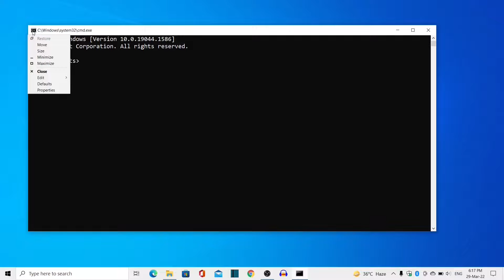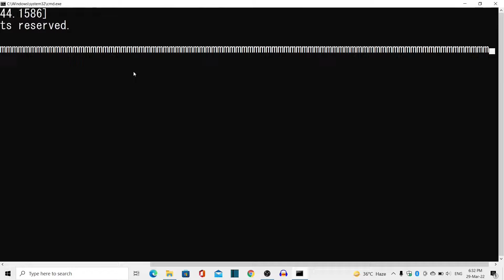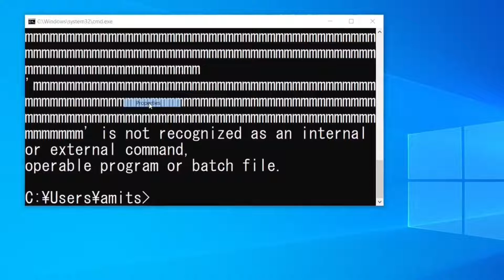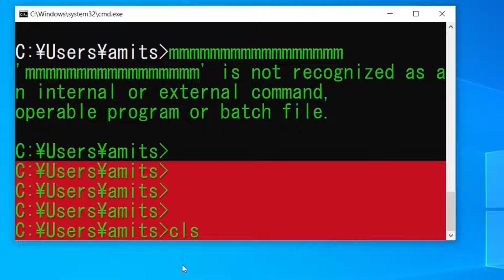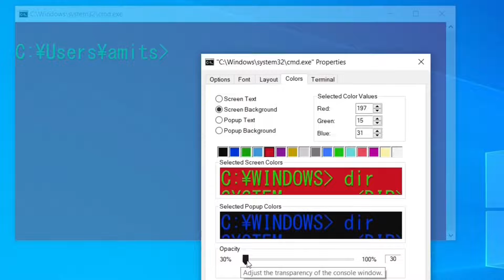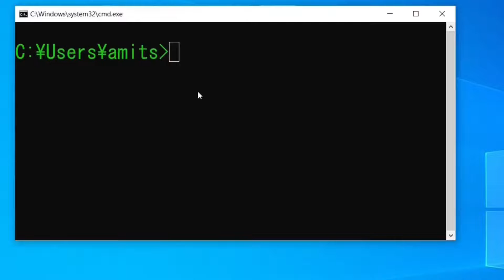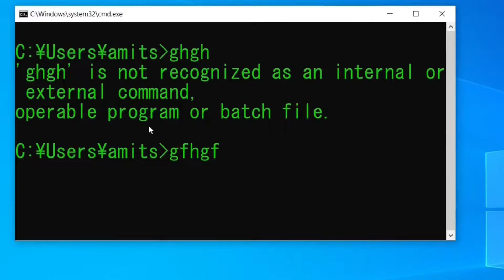Part-2-Command Prompt Properties Details Explanation | CMD properties font, layout, colors, terminal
दोस्तो नमस्कार , आज हम सिखेंगे Part-2-Command Prompt Properties Details Explanation | CMD properties font, layout, colors, terminal पूरी जानकारी हिंदी में .इस विडियो मे है! विडियो पसंद आया हो तो विडियो को लाइक और शेयर जरुर करे ,और अगर आप कुछ कहना या पूछना चाहते है तो कृपया नीचे दिए गए कमेंट बॉक्स में लिखें , हमारे YouTube चैनल को सब्सक्राइब जरुर करे !!
! धन्यवाद !
Command Prompt Properties Details Explanation in Hindi | CMD properties setting step by step guide.

Cmd details properties details setting part 1 in hindi,
How do I open Command Prompt properties?
command prompt properties,

GyanSection
Gyan Section